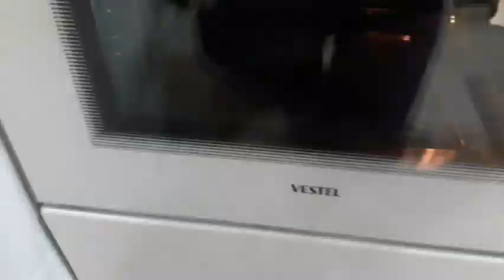HEM BÖREK HEM YEMEK MİSAFİRLERİNİZ ÇOK BEĞENECEK 👌KAHVALTI TARİFİ KAÇIRMAYIN🤗SANTRANÇ OYNADIK🤩